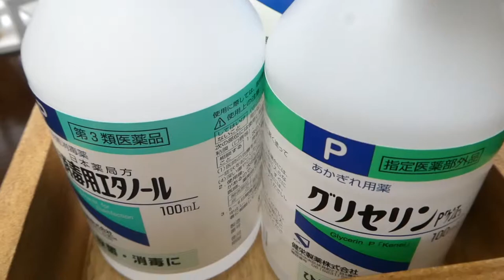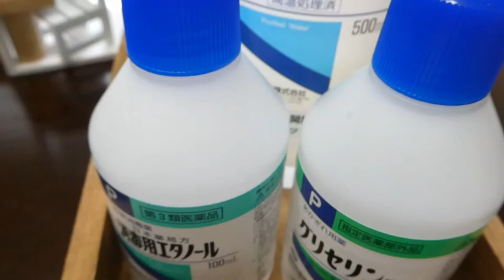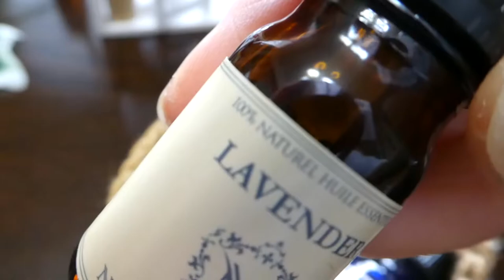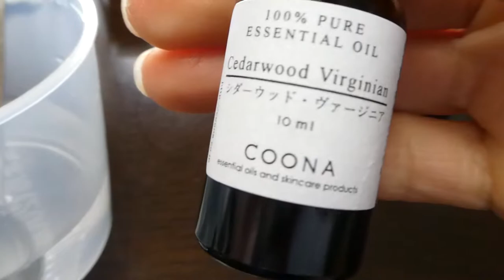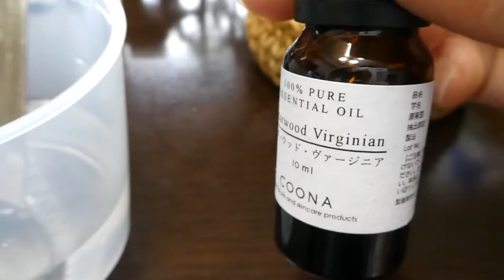【*\HAND MADE/*】手作り化粧水の作り方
＊精製水

＊グリセリン
＊消毒用エタノール
＊アロマオイル適量

How to making  natural-handmade toner.

* purifiede water ( If you want making toner, when use purifiede water: 90ml   In case by toner 100ml)

* Glycerin 5ml

*  Ethanol 10ml

* Aroma-oil ３drops